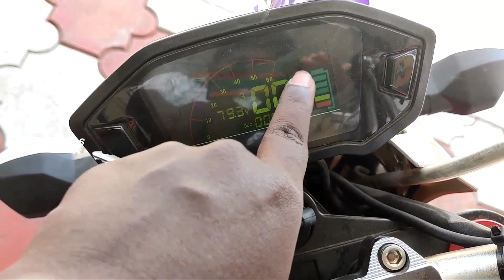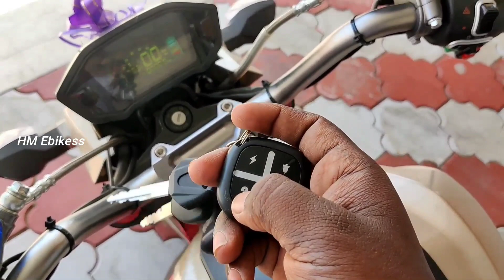komaki M5 detailed review in Tamil | Sports model electric bike HM Ebikess | Re-upload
This is Re-upload video ...This  video represent komaki M5 sports model electric bike full details in Tamil